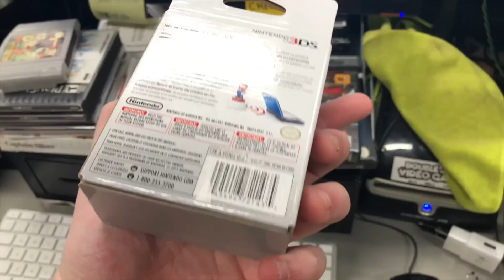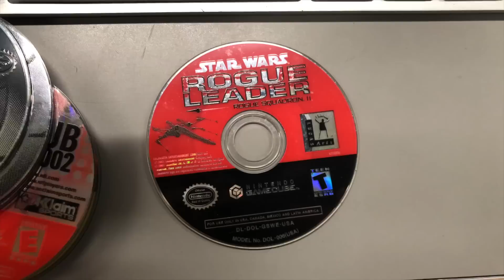Bought & Sold A RARE SNES Game In 1 Hour! | SicCooper